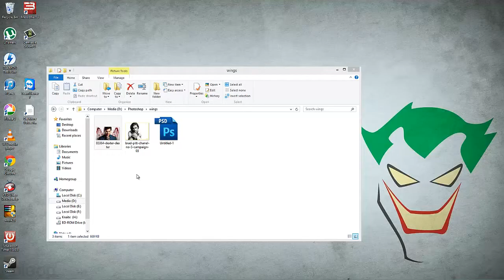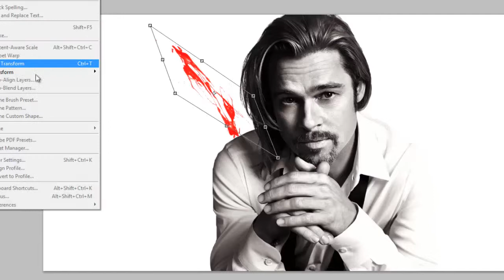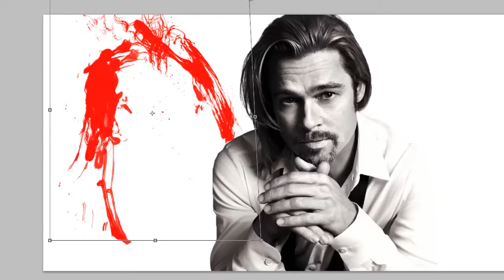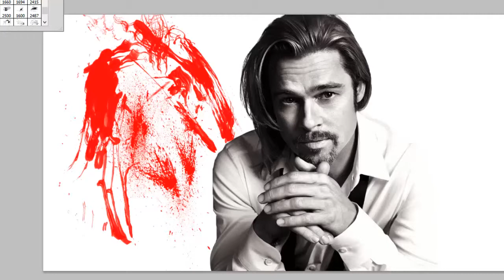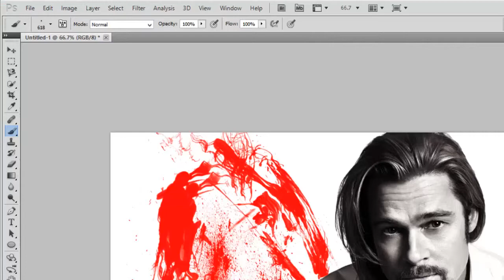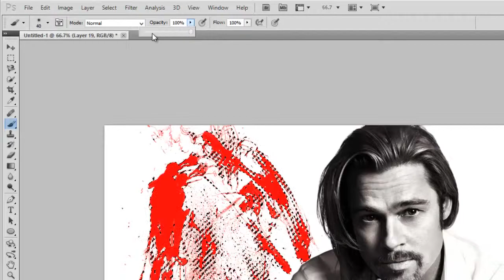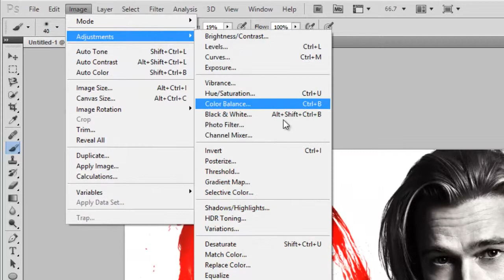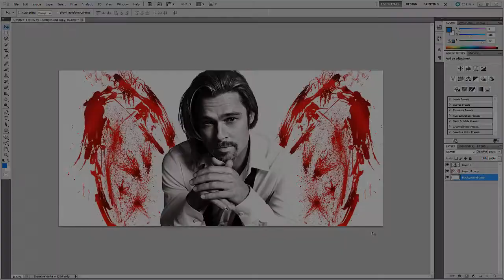Blood Wings - Adobe Photoshop Tutorial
Get your photos edited the way you want by our professional editors at 2$ only! Safe payment through instamojo.com !
In this Tutorial, You will learn to make Dexter Blood wings in Adobe Photoshop.